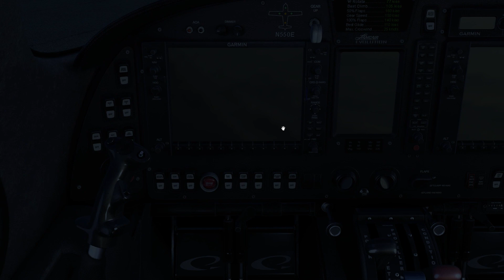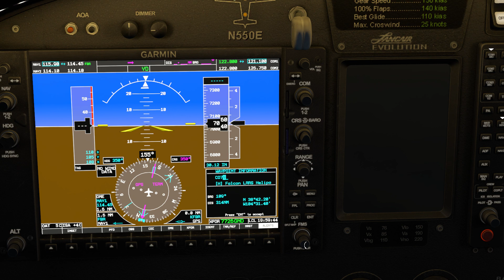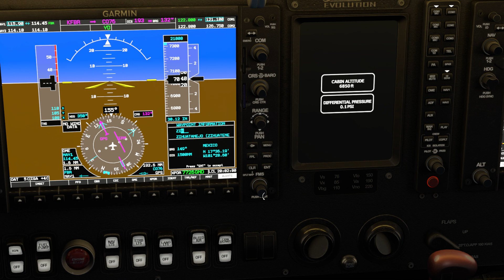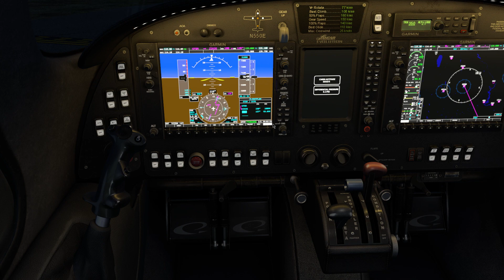X-Plane 12 | Lancair Evolution | Departure KFBR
X-Plane 12.09